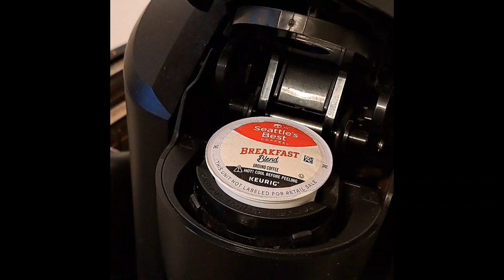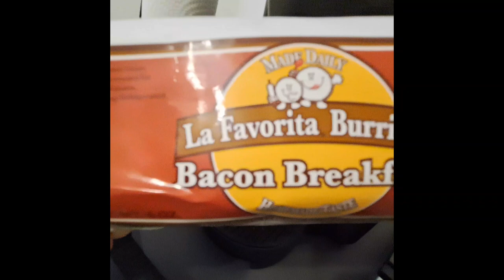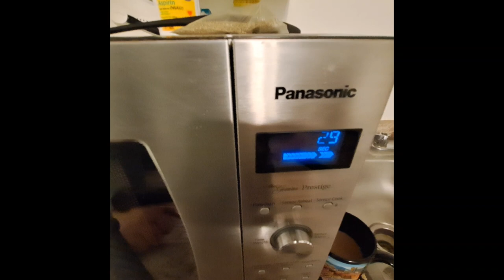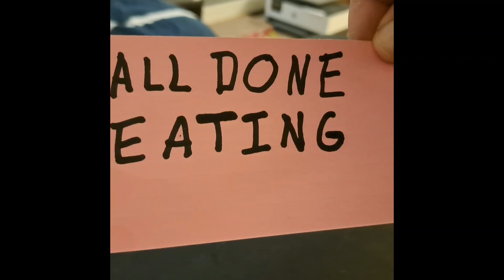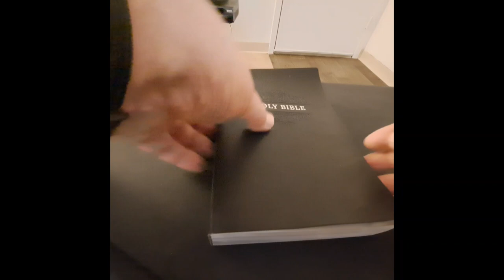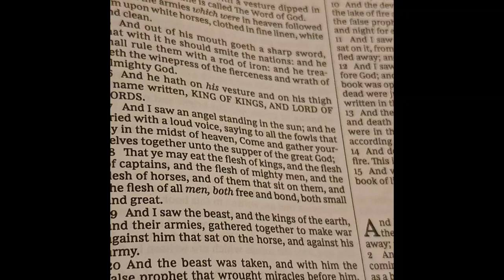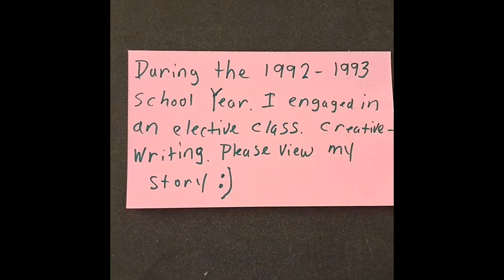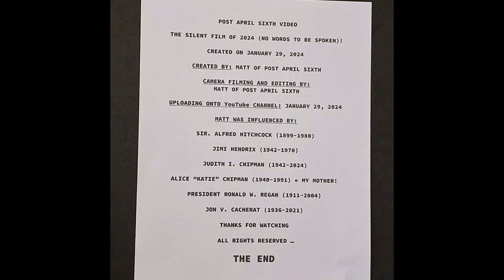THE SILENT FILM OF 2024 (NO WORDS SPOKEN, JUST A LITTLE WHISTLE)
LEGAL NOTICE:   THE FILM, WAS SOMETHING I CREATED AS. SELF-INTEREST AND. TO ENTERTAIN ALL PEOPLE, YOUTUBE VIEWERS AND NEWCOMERS. THE FILM WILL NOT BE IN THEATERS.

WHAT IS THE FILM ABOUT?  A SILENT FILM, I CREATED MYSELF. MATT, THE CREATOR OF POST APRIL SIXTH YOUTUBE CHANNEL.

PLOT: THE VIDEO STARTS BY MAKING MY BED. THEN DOING SOME COMPLETE DISH WASHING. AFTER THE DISH WASHING IS COMPLETED. I BEGIN TO COOK A BREAKFAST. CONSISTING OF; ONE OVER-EASY EGG, ONE STRIP OF APPLEWOOD BACON, A MODERATE PORTION OF HASHBROWNS, A MICROWAVE HEATED LA FLAVORITA BACON BREAKFAST BURRITO. AND A CUP OF SEATTLE'S BEST BREAKFAST BLEND. BREWED IN A KEURIG K-LATTE COFFE BREWER. THEN AFTER BREAKFAST IS EATEN. I PROCEED TO TAKE A SHOWER. THEN SHAVE MY FACE, BRUSH MY TEETH, AND CLEAN MY EYEWEAR. AND GET FULLY DRESSED, AND READ THE HOLY BIBLE. A KING JAMES BIBLE READING EXODUS CHAPTER 20. WHERE THE TEN COMMANDMENTS ARE. THE TRUE WORD OF GOD. THEN I READ, REVELATIONS 19:16. AFTER THAT A SHOPPING LIST. SO GROCERIES AND CAT FOOD. FOR MY LOVABLE CAT ISABELLA 🐈. CAN BE BOUGHT AND SUPPLIED TO HER!!

AFTER I DEPART MY APARTMENT HOME, AND REPORT, AND THENCE BUY. THE GROCERIES I NEEDED TO HAVE ON-HAND. I RETURN AND FILM THE CHORES I NEEDED TO. AND THEN READ A BOOKLET. THAT WAS CREATED BY MAY OF 1993. AS I WAS A STUDENT, AT ARAPAHOE HIGH SCHOOL / LITTLETON PUBLIC SCHOOLS. THE READING I DO. IS A ESSAY ABOUT SIR. ALFRED HITCHCOCK (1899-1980) R.I.P. . THE FILM IS OVER AN HOUR LONG! PLEASE ENJOY THE FILM.

TO SEND ME A LETTER, A GIFT, A FINANCIAL DONATION, OR A MOVIE IDEA. SEND TO:

POST. APRIL. SIXTH
P.O.BOX 371943